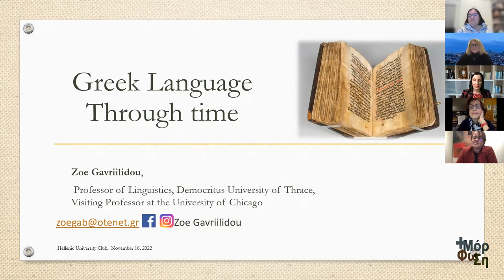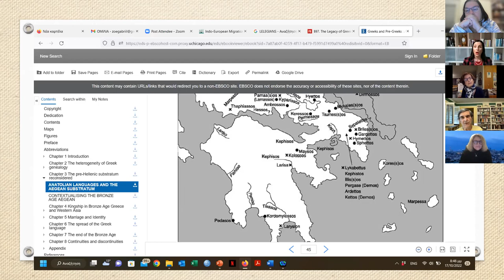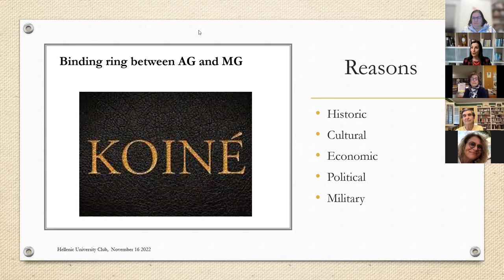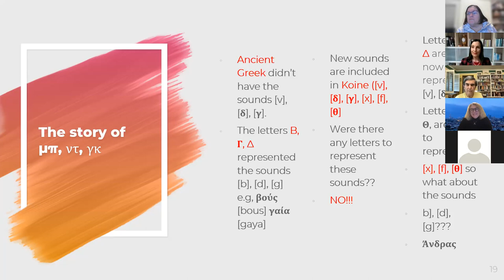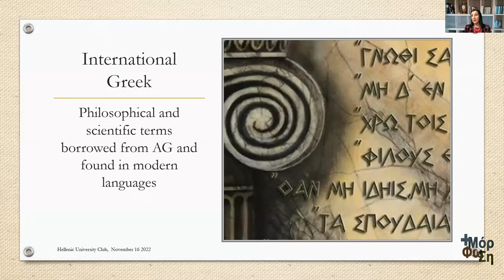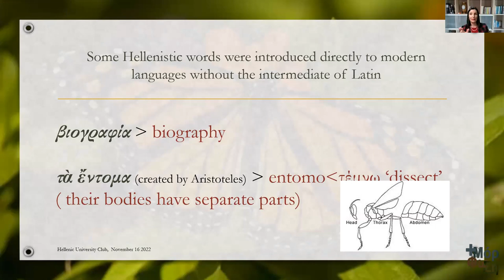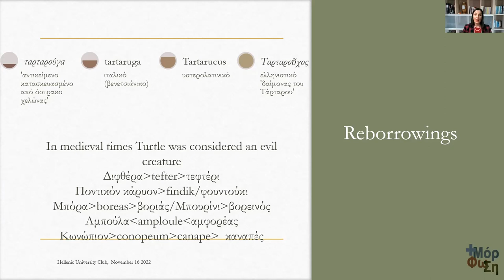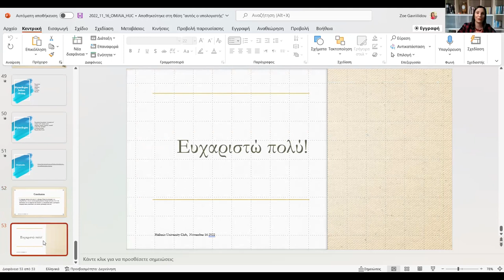Greek Language Through Time - Dr. Zoe Gavriilidou, Professor of Linguistics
"Greek Language Through Time",
Dr. Zoe Gavriilidou, Professor of Linguistics, Democritus University of Thrace

 "What’s the relation between φουντούκι (hazelnut) and καρύδι (walnut), between λιώνω (melt) and λείος (smooth) or μαλώνω (scold) and ομαλός (smooth)? In this presentation, we will offer a brief overview of the history of the Greek language with special emphasis on the Greek vocabulary that Greek language gave or borrowed at different phases of its history according to its linguistic contact with other nations and languages. We will start with the Pre- Hellenic phase of Greek and then we will focus in Proto-Hellenic, Ancient Greek, Koine, Medieval Greek and finally Modern Greek and its dialects."

This talk occurred on Wednesday, November 16, 2022.